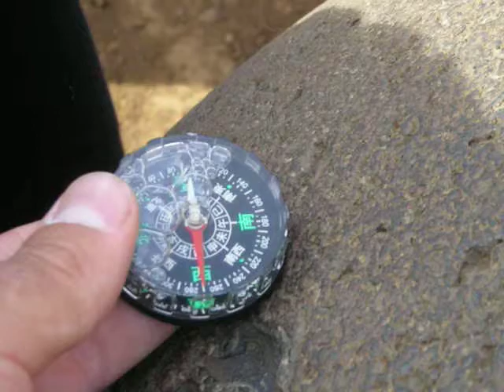Easter Island - Te Pito O Te Henua 2008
Isola di Pasqua, frammento di meteorite